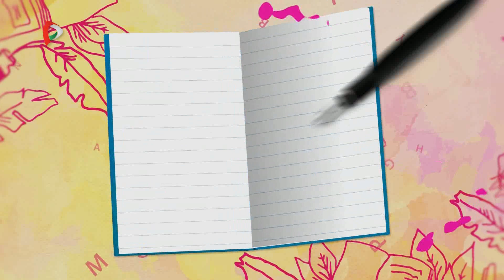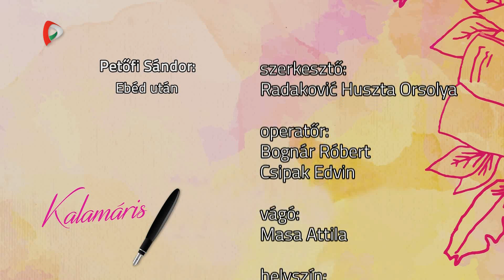Kalamáris – Jurcsák Renáta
Jurcsák Renáta,  Szabadka
(Petőfi Sándor: Ebéd után)